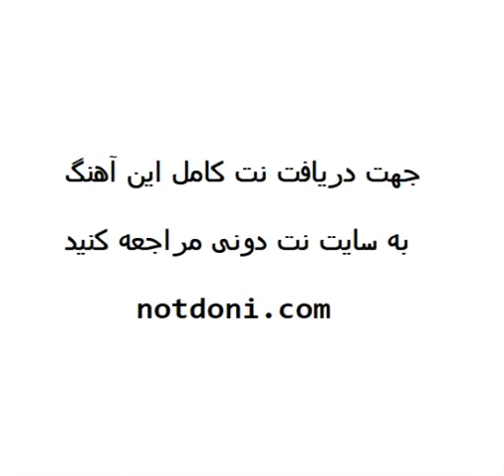نت کیبورد آهنگ برگ از سیاوش قمیشی